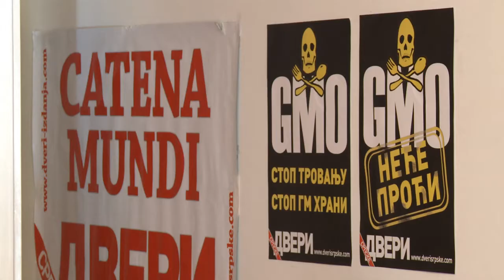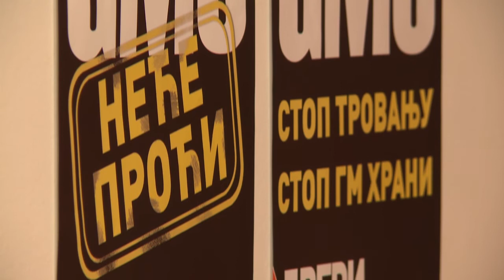Данило Тврдишић: Двери против ГМО!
Погледајте говор Данила Тврдишића, члана старешинства покрета Двери, на конференцији за медије одржаној поводом почетка кампање покрета против тровања Србије ГМ организмима и храном.

На конференцији су, поред Тврдишића, учествовали и Ирена Барет, испред покрета стоп ГМО, као и професор Миладин Шеварлић са Пољоривредног факултета у Београду, чије излагање такође можете погедати на YouTube каналу Двери.